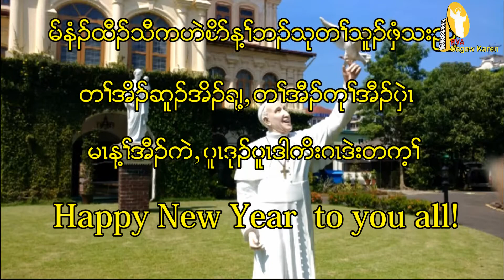New Year Message by Cardinal Charles Bo.(29/12/2018) …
The New Year Message from Cardinal Charles Bo ; Now we are end of the year 2018,and 2019 year is coming, Let's receive God's forgiveness for all the sins and failures of past year 2018 and begin the New Year 2019 with love and goodness of the Lord.